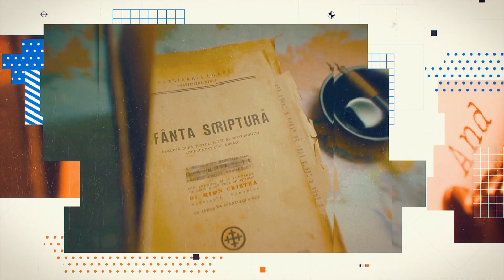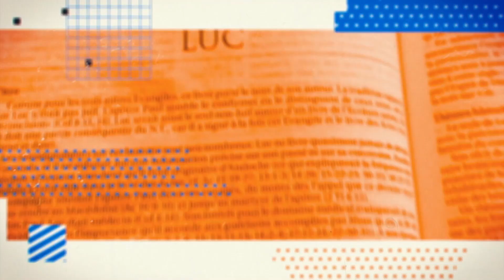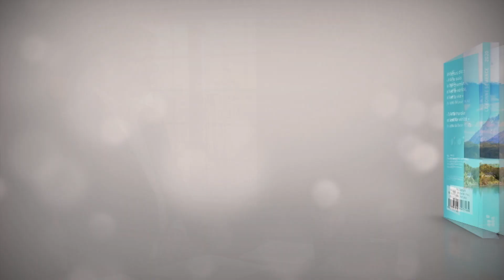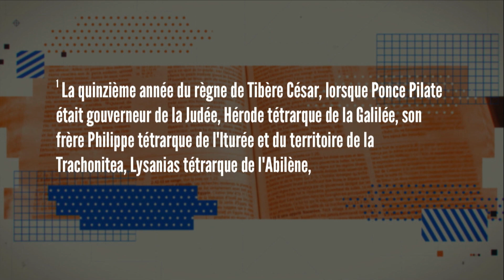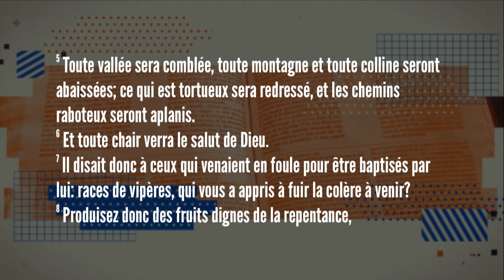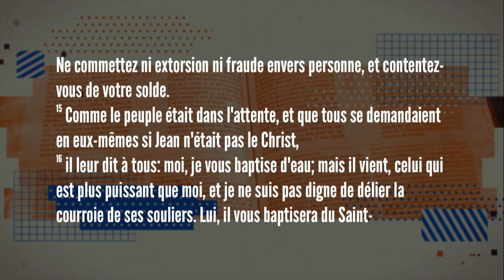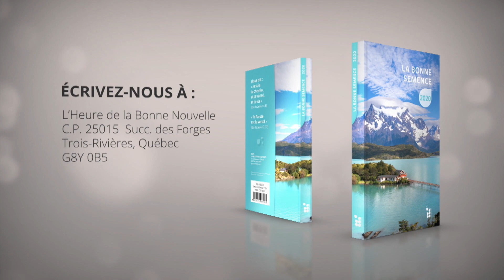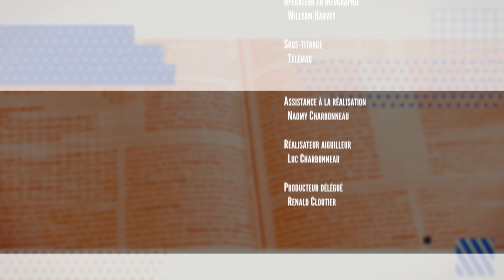L'Heure de la Bonne Nouvelle-2020-05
Thème: La Bonne Nouvelle Selon Luc
Jésus et l’histoire
Si vous appreniez que vous allez mourir dans une semaine, est-ce qu’il y a des choses que vous devriez changer dans votre vie avant de rencontrer Dieu ?
On parle de La Bonne Nouvelle de la repentance. Introduction de Jean-Baptiste, de sa mission et de son message.
Vox-Pop : Qu’est-ce que le mot « repentance » évoque pour vous ?
Chronique: Est-ce que les Saintes Écritures sont fiables ?
Message: Le ministère de Jean-Baptiste et le baptême repentance
Message: La repentance, un message positif
Message Final: La repentance
Avec Jean-Pierre Cloutier, François Fréchette, Jeffrey Laurin, Jean-François Moquin et Dominique Angers